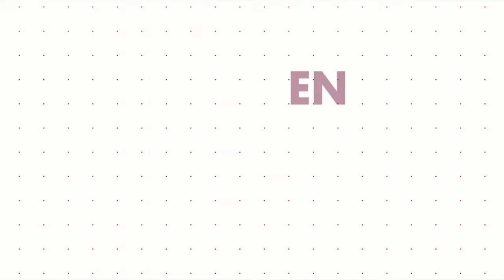Si no tienes tiempo Maquillate asi - roccibella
tutorial de Maquillaje facil y rapido PASO A PASO CON 4 productos de farmacia - roccibella